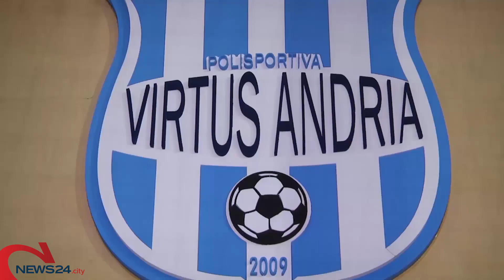ANDRIA | Video: Virtus Andria, Sinisi: «Tutto secondo le previsioni, ma possiamo fare ancora meglio»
L’intervista al tecnico andriese a quattro partite prima della sosta